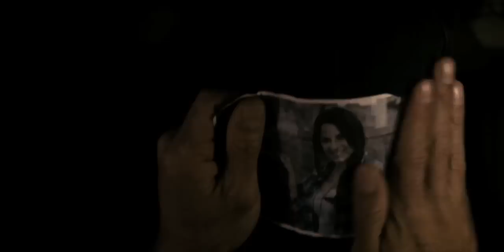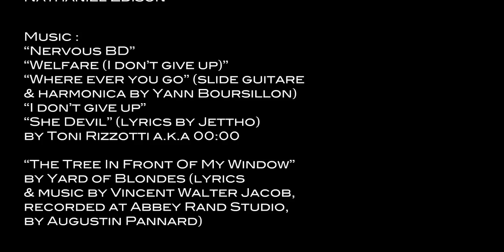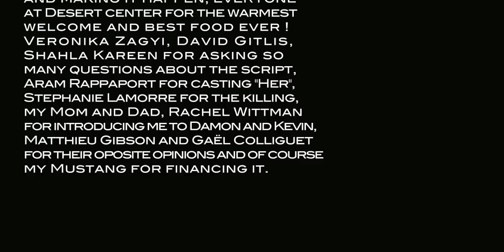Desert Center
This is my first short film (written, directed, photographed, produced, edited... by me).
I would like to thank the fantastic crew who I worked with :
Him : Damon Lira
Her : Amanda Bird
Customer : Nicolas Madelin
Waitress : Ofelia Beltran
Sound : Kevin Pate
Set assistant : Nathaniel Edison
Filmed on location in Desert Center, CA, USA, a town still alive in the
past.
Catering by Desert Center Cafe : Joe Naranjo, Esther Luth, Wiles Edison, Suzanne Ragsdale, Cheryl Magsam and Maria Ordaz.
Car provided by Classic Car Rental Connection, 101classiccarrental.com and owned by Harry Khodanian, HKMotorsportsDynoShop.com
Special thanks : of course everyone already quoted for believing in that project and making it happen, Veronika, David Gitlis, Shahla Kareen for asking so many questions about the script, Aram Rappaport for casting "Her", Stephanie Lamorre for the killing, my Mom and Dad, Rachel Wittman for introducing me to Damon and Kevin, Nicolas Madelin for all the support and assistance, my Mustang for financing it.